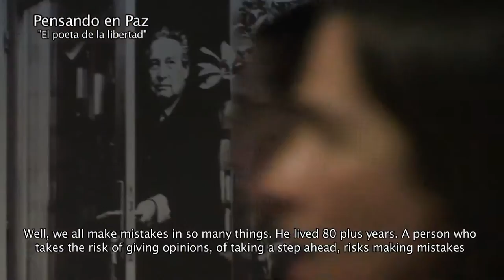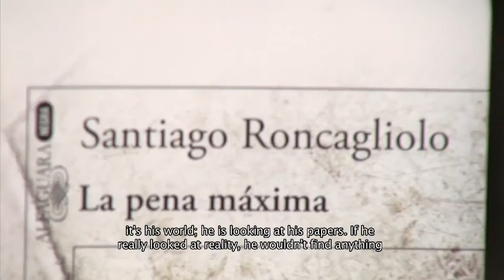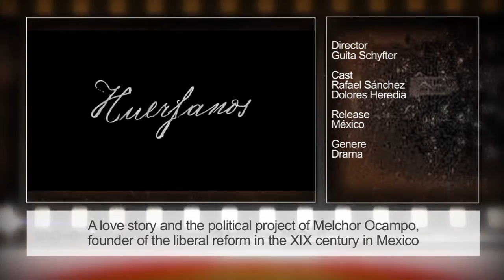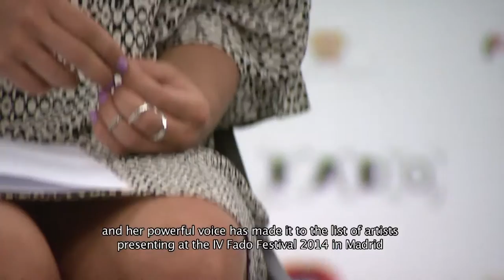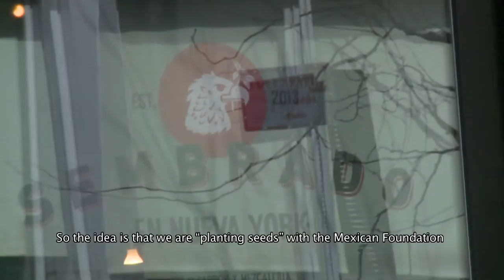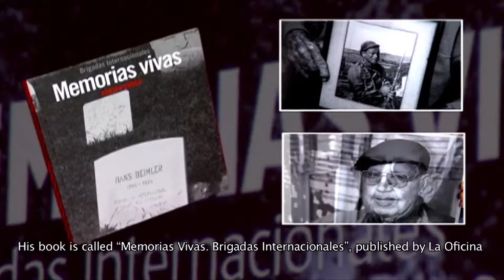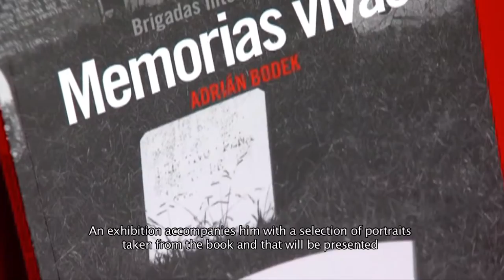Especial - Noticias Culturales Iberoamericanas 06-2014 | Nueva York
Nueva York se enorgullece en presentar Noticias Culturales Iberoamericanas, el innovativo noticiero cultural producido por la Asociación de las Televisiones Educativas y Culturales Iberoamericanas.

- El Centro de Cultura Española de México presenta del libro y la exposición "Memorias Vivas" sobre la Guerra Civil Española.
- Coraje, inteligencia e independencia, es lo que define la obra del Nobel mexicano Octavio Paz, según Mario Vargas Llosa.
- El peruano Santiago Roncagliolo publica "La pena máxima", donde relata los entresijos de un crimen perpetrado en pleno mundial de futbol.
- Llega a Madrid la cuarta edición del Festival de Fado junto con una exposición sobre este género musical portugués en el cine.
- Nos adentraremos en el rico, misterioso e inabarcable sabor a México a través de su gastronomía que se expande por Nueva York
- La exposición "Castillo de Huarmey", reúne cientos de piezas de uno de los hallazgos arqueológicos más importantes de los últimos años en Perú
- Nos acercaremos a Málaga para comprobar la singular y original forma con la que celebraron su noche en blanco.
- "Guitarra, dímelo tú" es la nueva producción discográfica de María Lavalle, todo un homenaje a la canción latinoamericana.
Nueva York is proud to present Noticias Culturales Iberoamericanas, the innovative news show from the Association of Ibero-American Education and Cultural Television.

- The Spanish cultural Center in Mexico presents the book and the exposition "Vivid Memories" about the Spanish Civil War.
- Courage, intelligence and independence are, according to Nobel Winner Mario Vargas Llosa, what define the work of Mexican Nobel Winner Octavio Paz.
- Peruvian Santiago Roncagliolo, publishes "Maximum Sentence" where he talks about the ins and outs of a crime committed during the soccer World Cup.
- The 4th edition of the Festival of Fados arrives to Madrid with an exhibition about this Portuguese music genre's presence in cinema.
- We get into the delicious, mysterious and vast taste of Mexico through its gastronomy, now expanding throughout New York.
- Exhibition "Huarmey Castle" gathers hundreds of pieces from one of Peru's most important archaeological discoveries in the last few years.
- We will go on to Málaga to see the exceptional and original way they celebrate the White Night Festival.
- "Guitarra, dímelo tú" is María Lavalle's new record production, all in honor of  Latin American music.

First Air: 06-19-14